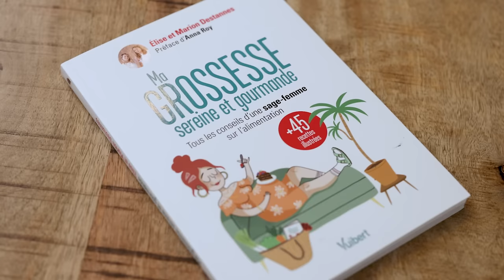LE DÉFI DES CHEFS | épisode 2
Les chefs des Restaurants Migros s'affrontent sur le principe du concours de cuisine dans 5 épreuves exceptionnelles. Qui de Fanny, Mauricio, Didier, Esmeralda, Léo et Christian parviendra à passer les différentes épreuves pour remporter le titre de meilleur chef-fe Migros ?

Lors de cette compétition (amicale), les plats de nos cuisiniers seront passés à la loupe de notre jury ainsi que de leurs invités. Pour ce deuxième épisode, c'est Whitney Toyloy, influenceuse, qui complète notre duo composé de Marion Destannes et Luca Arzenton.

Durant cette épreuve, nos chefs Esmeralda et Léo devront réaliser un dessert avec un cœur coulant orange, référence à la couleur emblématique de Migros ! 🟠

00:00 Introduction
00:39 Aux fourneaux
06:58 Le dessert d'Esmeralda
09:45 Le dessert de Léo
11:35 Le verdict

📘Pour acheter le livre de Marion "Ma grossesse sereine et gourmande" ou la retrouver sur Instagram
🍴Pour écouter le podcast de Luca "Les pieds dans le plats" ou rejoindre ses réseaux